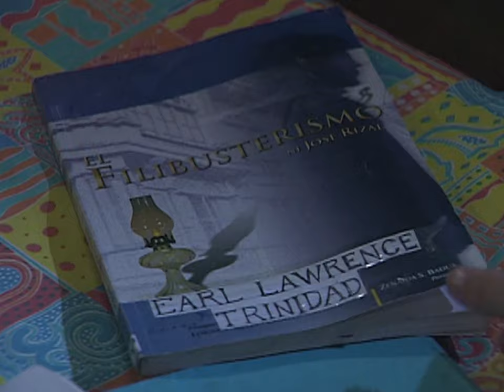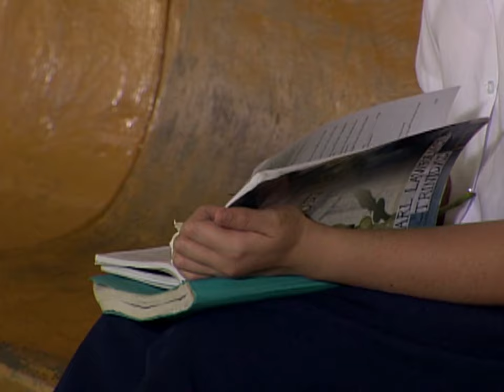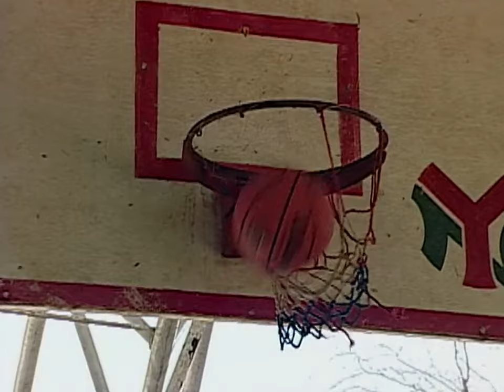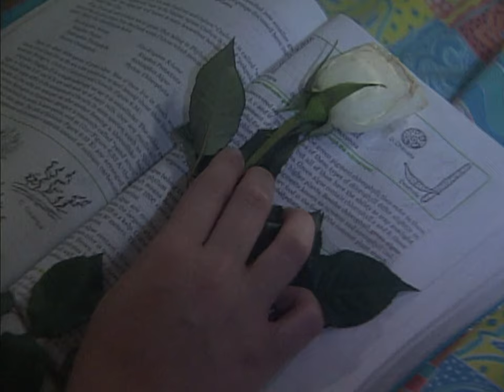Full Episode 15 | It Might Be You English Dubbed